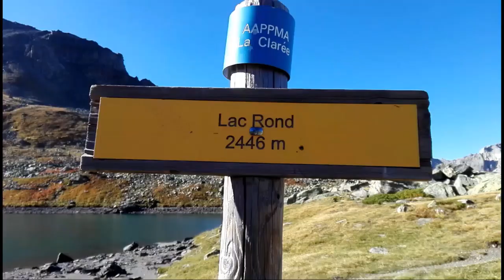南仏の風通信 Vol.3 2020年4月29日配信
南フランスから、日本の皆さんへ。人々の声と景色を届けます。
※不定期配信

撮影・編集　Nicolas Cailleaux（ニコラ　カヨ）
撮影助手・翻訳　Eriko Cailleaux（エリコ　カヨ）